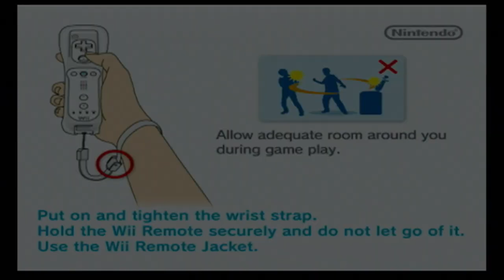I Play Animal Crossing: City Folk On Nintendo Wii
Alright, I've Played Animal Crossing: City Folk On Nintendo Wii Back In My Childhood, It Was A Big Challenge Since My Brother Tyler Help Me Out By Doing Some Work. It Was Hard For Me To Control The Villager With My Wii Remote. So, It Was Nostalgia, Challenging & Good At The Same Time.

Although, I Did Not See The Friends List. & Friends Chat When I Was Young.

@Aidencrossing, @ShadowRamcat, & @ac_tycrossing2003, So, This Is The Old Game I Can Find, I've Played  Animal Crossing: City Folk Back In 2008.